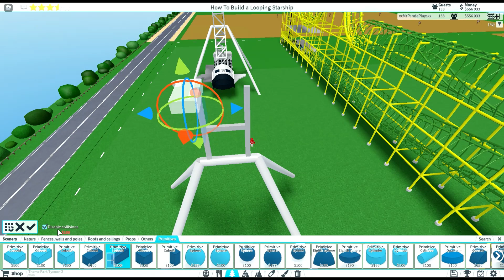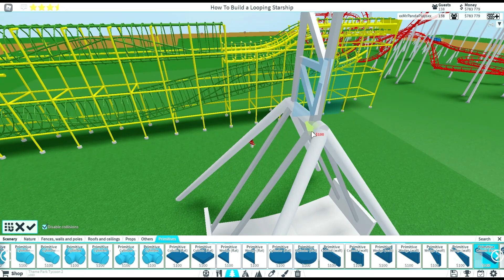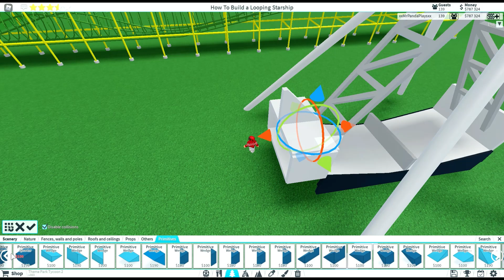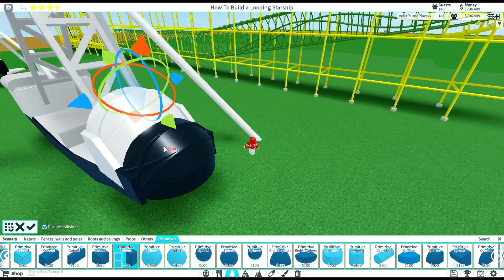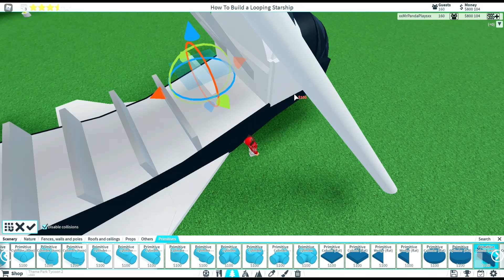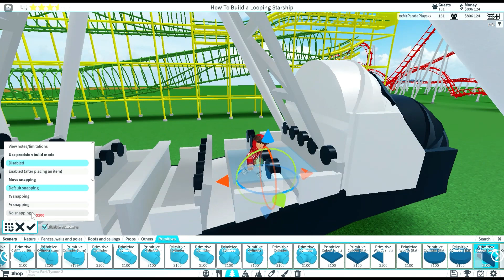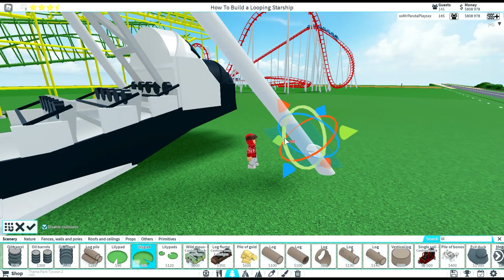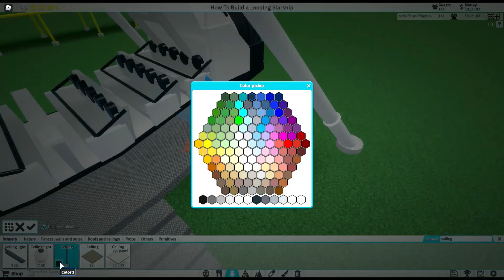How To Build a Looping Starship - Theme Park Tycoon 2